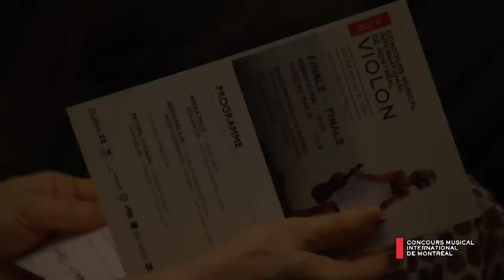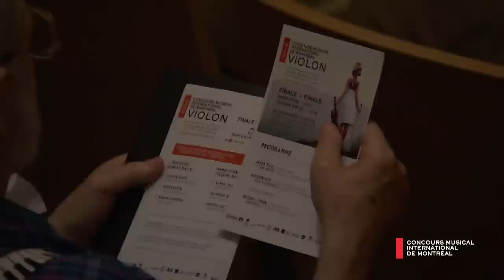Ayana Tsuji (Japon) - J. Sibelius : Concerto en ré mineur, op. 47